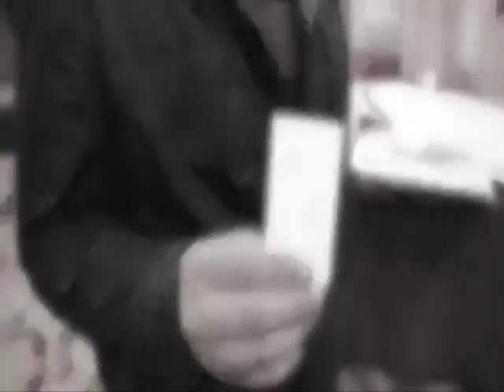Super Sharpie by Magic Smith - Alberico Magic